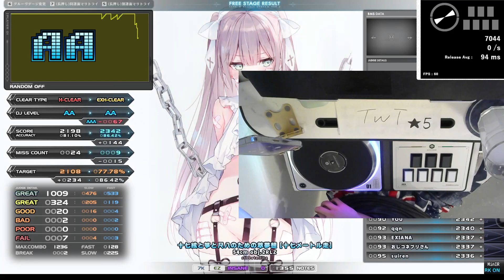sl1 十七絃と箏と尺八のための萃夢想 [十七メートル走] EXHARD CLEAR｜発狂BMS